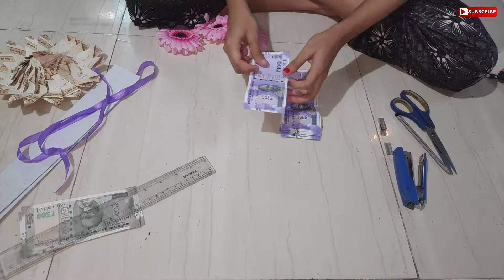Noto ki mala | 5000₹ Notes decorative ideas | Ganpati ke liye Noto ki mala decorative ideas at home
Shop Online at Lower Price (Visit Below Link)